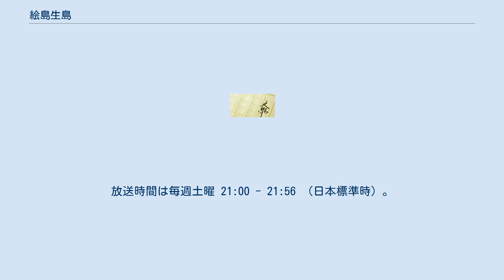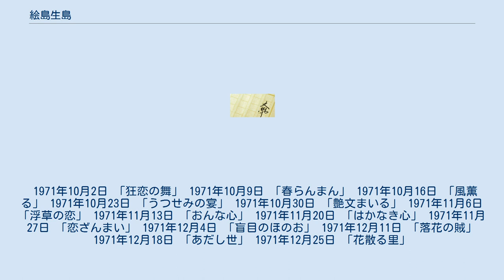絵島生島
『絵島生島』（えじまいくしま）は、1953年から1954年まで東京新聞に連載されていた舟橋聖一の小説。
1954年と1955年に新潮社から単行本が刊行され、2007年に同社文庫に復刊。
1955年には松竹によって映画化され、1971年には東京12チャンネル（現・テレビ東京）と歌舞伎座テレビ室によってテレビドラマ化された。
 1955年10月30日公開。
カラー映画。
 1971年10月2日から同年12月25日まで東京12チャンネルで放送。
日産自動車の一社提供。
全13話。
 1971年10月2日 「狂恋の舞」 1971年10月9日 「春らんまん」 1971年10月16日 「風薫る」 1971年10月23日 「うつせみの宴」 1971年10月30日 「艶文まいる」 1971年11月6日 「浮草の恋」 1971年11月13日 「おんな心」 1971年11月20日 「はかなき心」 1971年11月27日 「恋ざんまい」 1971年12月4日 「盲目のほのお」 1971年12月11日 「落花の賊」 1971年12月18日 「あだし世」 1971年12月25日 「花散る里」